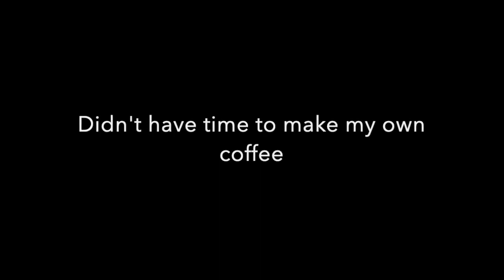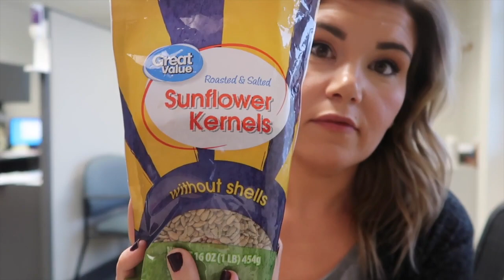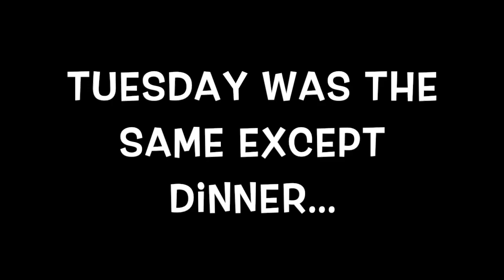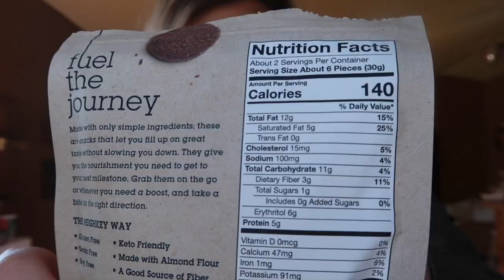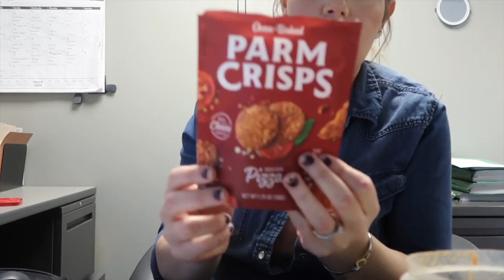What I Eat In A Week With VSG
VSG surgery 12.27.18